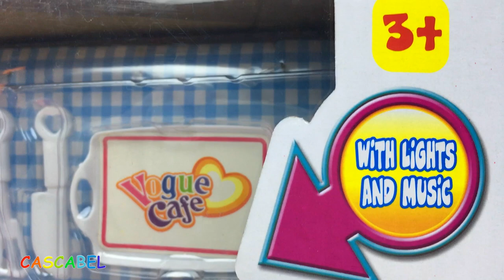DORA LA EXPLORADORA ARREGLA SU COCINA GINA COCINA CON LUCES SONIDOS CON USTENSILLOS Y REFRIGERADOR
BIENVENIDOS A MI CANAL DE JUGUETE ACSCABEL!
EN ESTE VIDEO OS TRAIGO UNA COCINA COMPLETAMENTE EQUIPADA, CON LUCES Y SONIDOS! ES GENIAL, TIENE UN HORNO CON LUCES, UN LAVABO CON SONIDOS, UNA MICROONDAS CON LUCES, UNA ESTUFA CON LUCES Y SONIDOS, UNA MESITA ABATIBLE, UNA NEVERA QUE SE ABRE Y DOS CAJONES, 2 ARMARIOS DE COCINA QUE SE ABREN, UNA MESA, PARA COMER, DOS SILLAS, , 3 VASOS DE AGUA, OTRO VASO MAS GRANDE PARA MEDIR LOS LIQUIDO, 4 CAJAS DE JUGO, 2 CAJAS DE LECHE, UN PASTEL, UNA PIZZA,UN CAJA CON VERDURAS, UNA BANDEJA, OTRA BANDEJA CON 6 ROSQUILLAS, UNA OLLA CON TAPA, UN SARTEN, UNAS PINZAS, UN CUCHARON, UNA ESPAULA, UN CUCHILLO, Y DOS PANES. TODO ESTO VIENE INCLUIDO EN EL SET. EN ESTE VIDEO DORA LA EXPLORADORA, SE VA DE COMPRAS, PARA ARREGLARSE LA COCINA, Y TRAE MUCHISIMAS COSAS. NECESITARA NUESTRA AYUDA PARA PONER TODO A SU SITIO! AL FINAL LE VAMOS A PONER UN VASO DE AGUA PARA QUE DESCANSE.